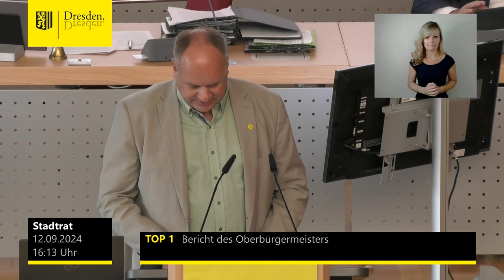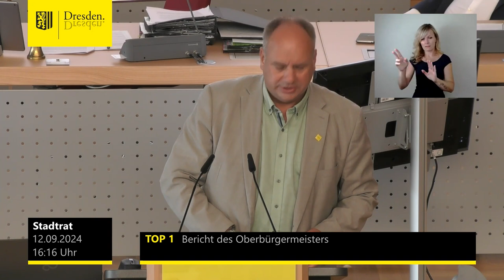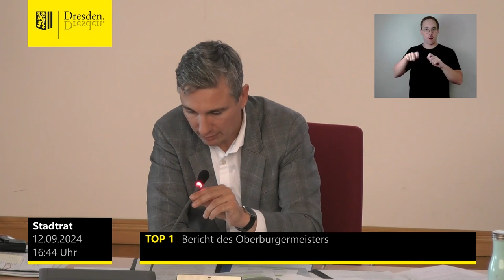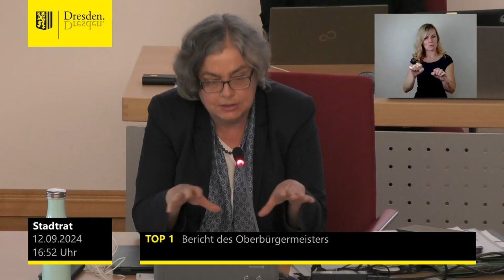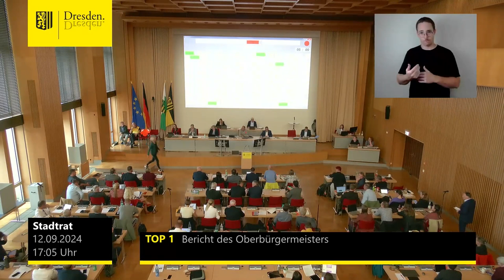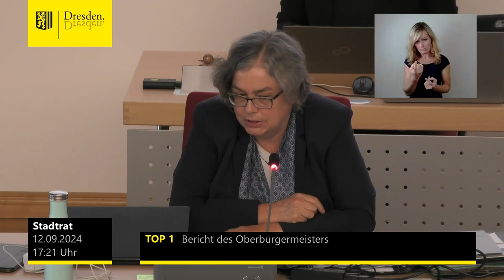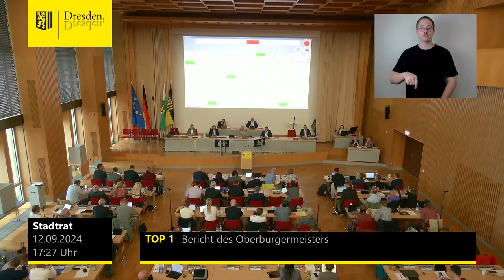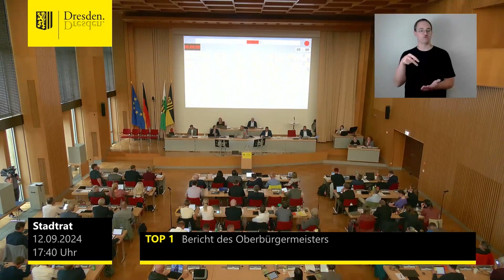staDDrat am 12. September 2024 Bericht des Oberbürgermeisters und Fragen zur Carolabrücke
einzelne Redner:

00:00 Dirk Hilbert (Oberbürgermeister)
07:46 Dr. Michael Katsch (Amtsleiter Brand- und Katastrophenschutz)
13:06 Sione Prüfer (Amtsleiterin Straßen- und Tiefbauamt)
18:24 René Herold (Amtsleiter Umweltamt)

Fragesteller:
23:57 Veit Böhm (CDU-Fraktion)
27:38 Dirk Hlbert
28:21 Stephan Kühn
35:17 Simone Prüfer
39:07 Eva Jähnigen
41:30 Jens Lorek
42:26 Dirk Hilbert
44:29 Thomas Ladzinski
46:09 Stephan Kühn
48:46 Simone Prüfer
50:41 André Schollbach
52:28 Simone Prüfer
56:07 Holger Zastrow
59:43 Dirk Hilbert
1:00:22 Stephan Kühn
1:04:35 Dirk Hilbert
1:05:11 Bernd Lommel
1:06:50 Dirk Hilbert
1:07:26 Eva Jähnigen
1:09:30 Stefan Engel
1:10:34 Stephan Kühn
1:12:56 Dirk Hilbert
1:14:30 Wolfgang Deppe
1:16:29 Stephan Kühn
1:20:57 Jens Lorek
1:21:52 Dirk Hilbert
1:22:33 Jens Genschmar
1:24:07 Stephan Kühn
1:24:38 Bettina Kempe-Gebert
1:25:10 Stephan Kühn
1:27:22 Dirk Hilbert